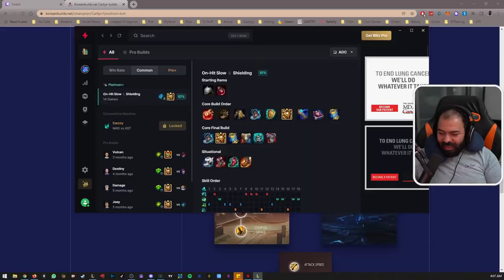!يوميات ليق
يوميات اي دي سي # 247- ليق اوف لجندز
لقطات مضحكة لليق اوف لجندز